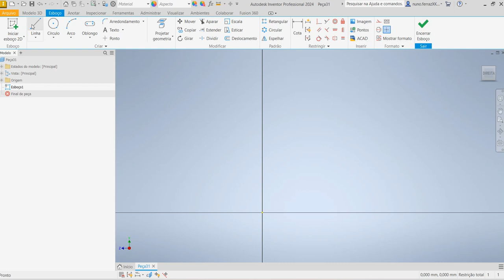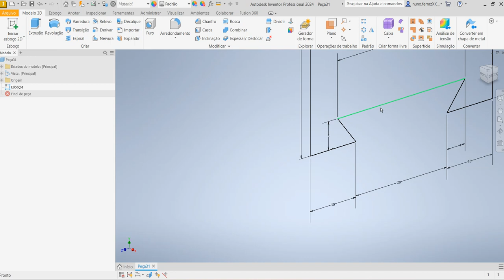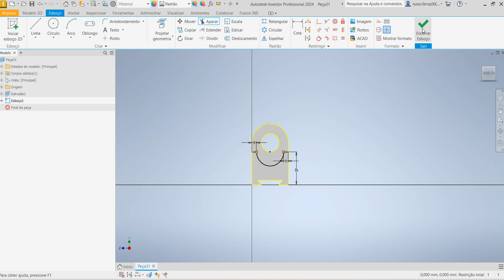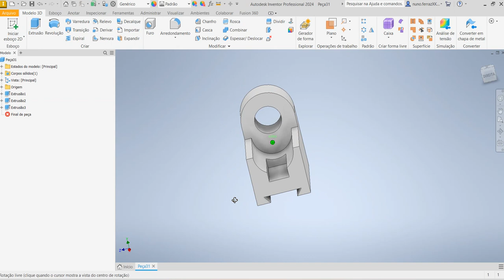Modeção 3D de peça com extrusões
Modelação de peça 3D utilizando extrusões.

3D modelation using extrude operations.